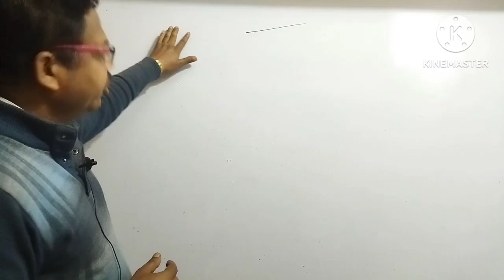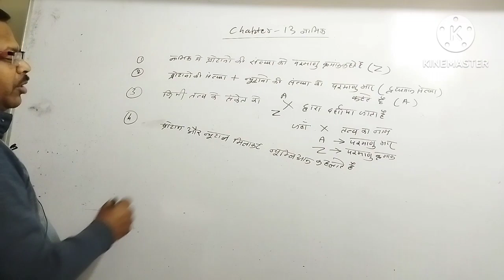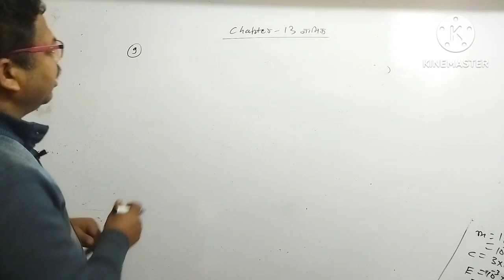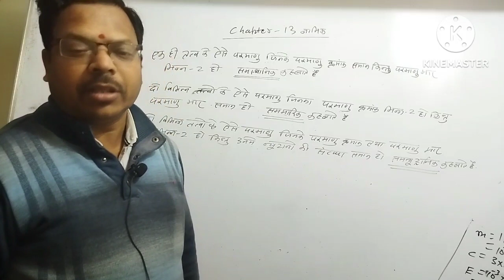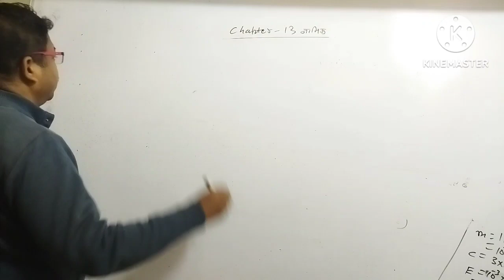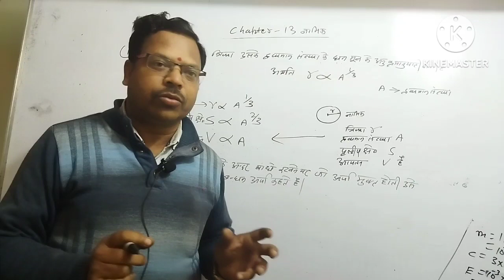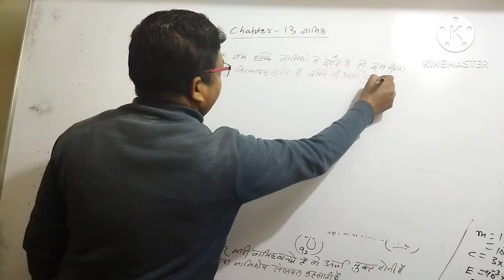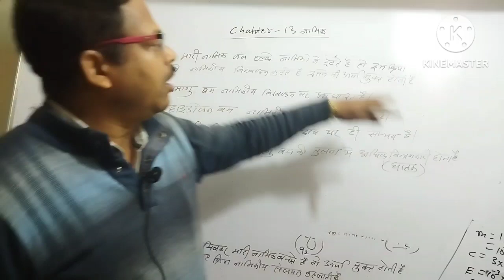Objective question Chapter- 13/ नाभिक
महत्वपूर्ण Objective question Chapter-13/नाभिक#physics class12th neet @PhysicsKTSByByasmunisir